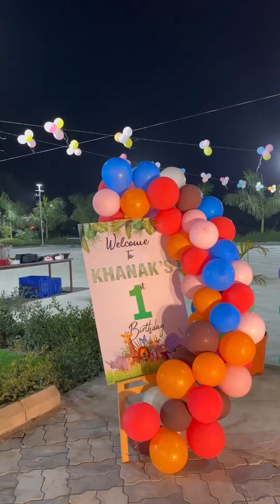Khanak 1st birthday celebration 17.03.2024